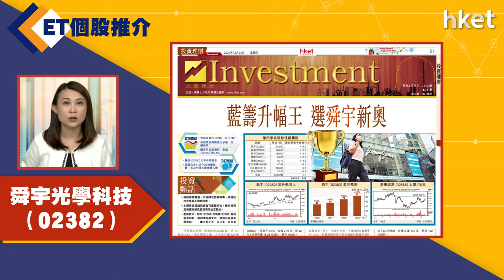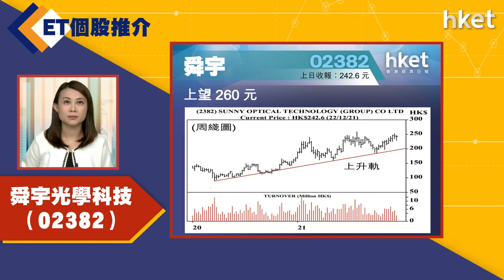【ET個股推介】舜宇光學科技（02382）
今日ET個股推介－舜宇光學科技（02382）